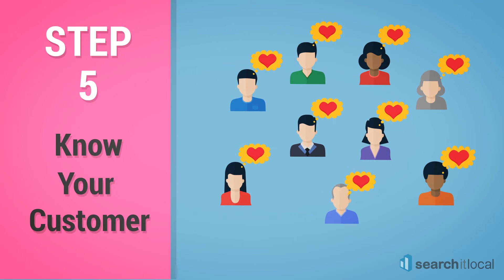How To Write A Simple Business Plan And Kick Off Your Small Business Today!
If you want a successful business, you need a business plan.

90% of businesses fail within the first 5 years.

That sounds scary, but here’s how to ensure your business thrives.

Step 1. Define your vision. What do you want to achieve?

Step 2. Set goals and objectives. Think big and define your short, medium and long-term targets.

Step 3. Identify your unique selling proposition. What makes you stand out from the crowd?

Step 4. Know your market. Understand your competitors, what they offer, and how you can do even better.

Step 5. Know your customer. What do they want? That’s what you’ll give to them.

Step 6. Understand the demand of your product or service. If demand exceeds supply, you’re on the right track.

Step 7. Set your marketing goals. Knowing how your product will look and where to promote it is key.

Step 8. Set your marketing strategy. What action will you take to share your business, brand and services to others.

Step 9. Get things started! You’ve put pen to paper and planned the success of your business. Time to take action. The final step is bringing your business plan to life.

Your success starts today!